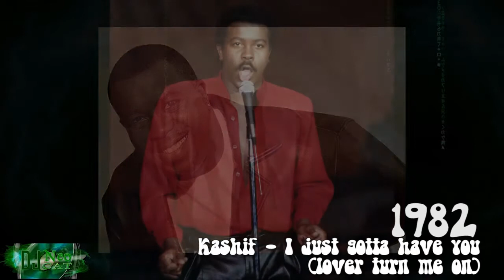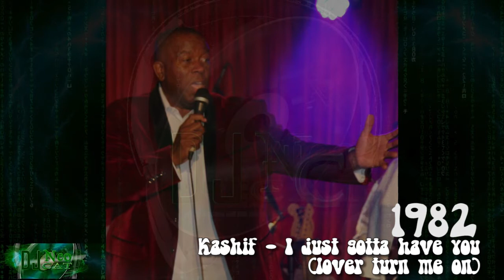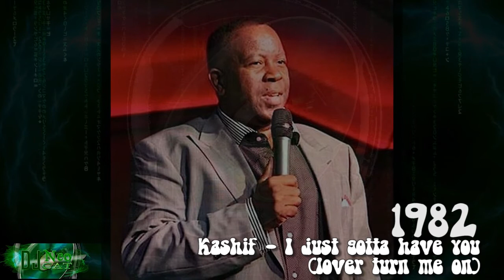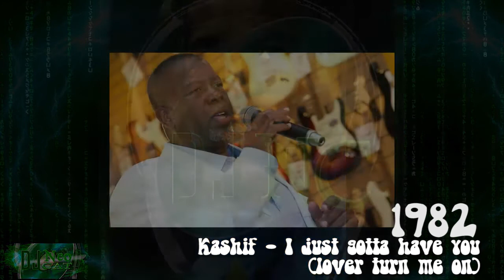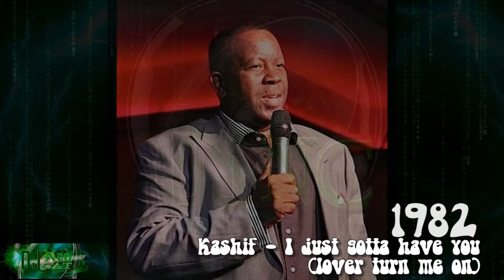Kashif - I just gotta have you (lover turn me on)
Date - 1982

Kashif
New York City (USA)
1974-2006